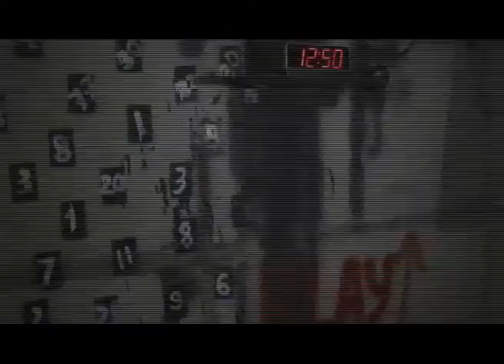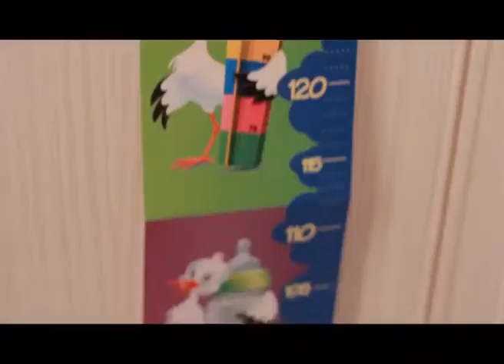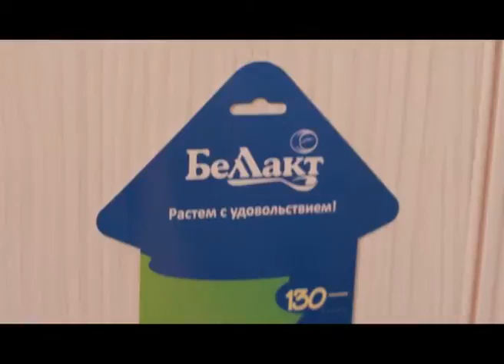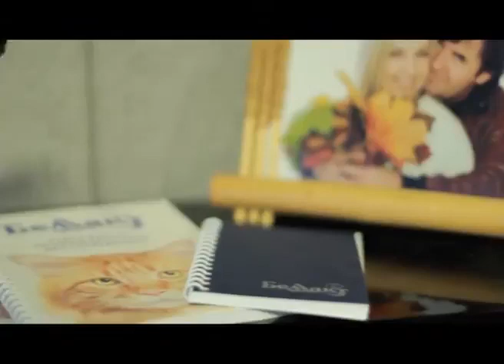XXL 8 02 2015 Татьяна Щуко